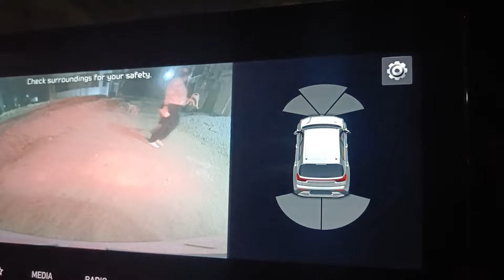নতুন বাড়ির চাবী পেলাম হাতে | রাত জেগে চললো শিফ্টিংয়ের তোড়জোড়